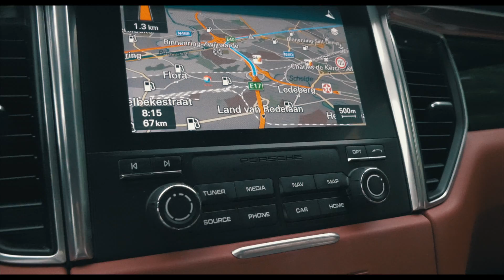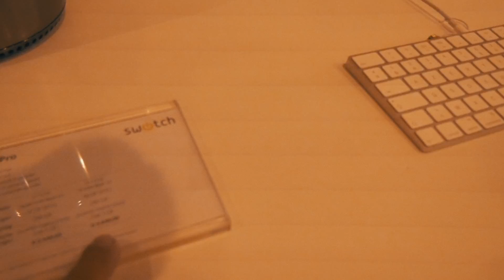Een dagje naar zee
Hallo hier zijn we nog eens met een video.
Op deze dag gaan we naar zee aan de Belgische kust.

Eerst naar mijn (Tom) ouders.
Zij hebben in Bredene een stacaravan.

Wij gaan vandaag ook een kijkje nemen voor een stacaravan.
Hier zijn we al langer naar opzoek maar misschien hebben we er nu eentje gevonden.

Groetjes
Tom Sandra Yordi en Ruby